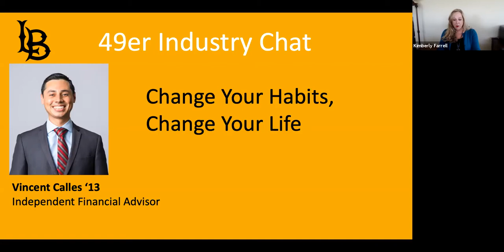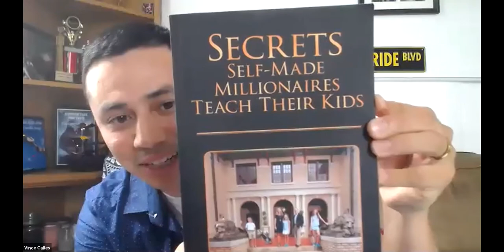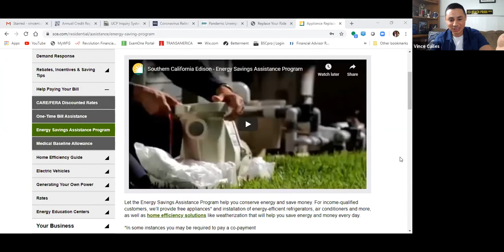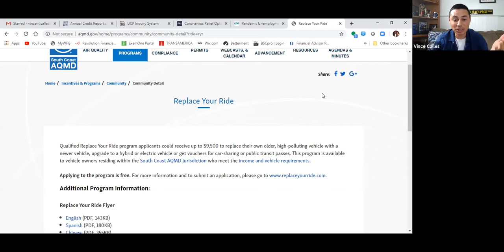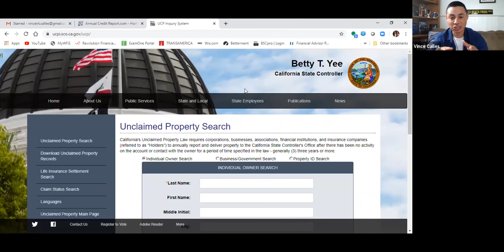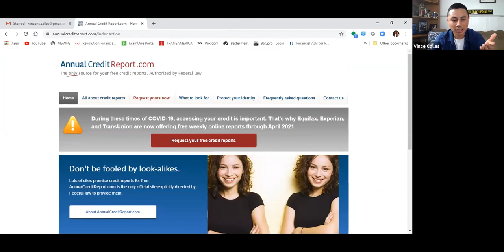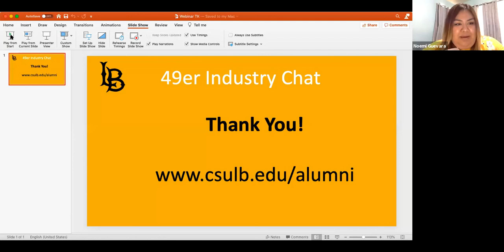Change Your Habits, Change Your Life with Vincent Calles '13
49er Industry Chat with Vincent Calles '13

For the last six years, Vincent has used his experience to build a family business in the financial industry. From his upbringing in Watts to graduating with a Philosophy degree to being temporarily disabled, Vincent will talk about ways to keep your life and finances on track.